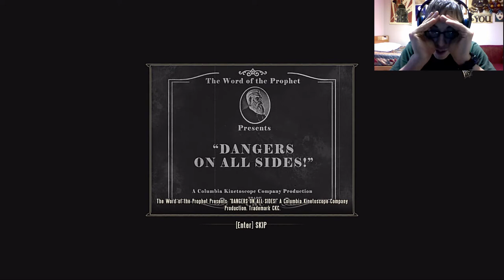Level: Max - Killing the Klu Klux Klan! - Part 2-Order of the Raven-Let's Fail at Bioshock Infinite!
So new area, this place is pretty fancy-Hey it's that Gentleman and the Lady again, who are they anywho?! Well to further improve on them being my favorite characters they've essentially given us an endlessly regenerating shield, which is pretty sweet.
Also Skyhooks can Magnetize and Demagnetize to specific objects now, so that's cool. I mean what fun are Rooftops without flying around like an idiot? Oh and potions that can permanently increase either your Health, Shield, or Salts. Also fantastic.
Wait...what is this place...Why the Ravens and Poop everywhere...Order of the Ravens? Holy crap we are fighting the Klu Klux Klan! I don't feel bad at all for killing them! I'm not even sarcastic! There also is this new teleporting enemy. Basically they just...well teleport around and try to either knife or crow you. Simple enough right?
Hey we get some Crow Power up, basically Crows go and eat people. Doesn't do the most damage but it's pretty good as a distraction weapon. But anywho let's move on...oh wait, this is a new area!